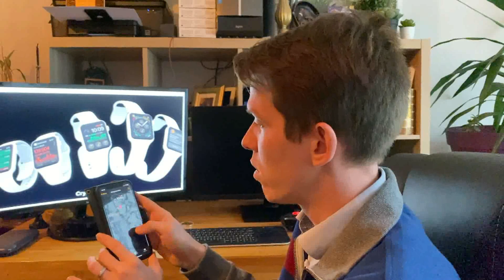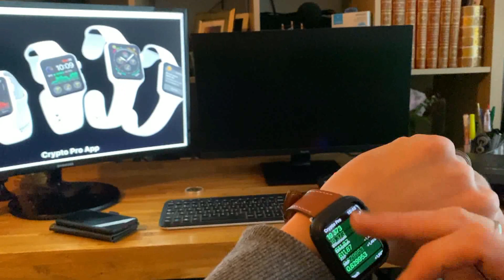⌚️📈APPLE WATCH: Affichez le cours de vos Cryptomonnaies préférées ! Crypto Chart BTC / ETH / BNB…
Surveillez en direct sur le cadran de votre Apple Watch le marché des Crypto-Monnaies. En tant qu'investisseur vous avez besoin d'être informé en live des fluctuations de prix de vos actifs alors profitez pleinement des avantages offerts par votre montre connectée.

ATTENTION
CETTE VIDEO N'EST PAS UN CONSEIL EN INVESTISSEMENT.
CETTE VIDEO N'EST PAS UN CONSEIL SUR DES SERVICES D'INVESTISSEMENT.
CETTE VIDEO N'EST PAS UN CONSEIL PORTANT SUR LA REALISATION D'OPERATIONS.
JE NE SUIS PAS CONSEILLER EN INVESTISSEMENT.
La vidéo d’aujourd’hui est réalisée dans le cadre de l’Editions et Revues de Périodiques (5814Z).
Je suis un trader passionné qui souhaite simplement discuter avec vous du sujet passionnant des cryptomonnaies en vous fournissant des avis objectifs basés sur mon humble expérience, dans un but d’entraide et de partage d’idées entre passionnés des cryptos.
Ne voyez aucune incitation à l'action, à l'achat ou à la vente de cryptomonnaies car ce n'est pas mon but.
Il est de votre responsabilité d'identifier les risques et de prendre vos décisions en conséquence.
Faites attention dans l'espace commentaire à ne pas cliquer sur des liens potentiellement malveillants ou à ne pas divulguer d'informations sensibles et / ou personnelles.
Je veille chaque jour à la sécurité de toutes & tous en mettant en place des filtres anti-spam ou en contrôlant régulièrement l'espace commentaire.
Malheureusement il est possible que quelque chose m'échappe, alors faites attention.
🛠 Les cryptomonnaies sont en plein essor mais ce type d'investissement présente de nombreux risques : volatilité, arnaques, etc.
L'AMF vous donne tous les outils avant de vous décider. 👇
En connaissance de cela, je ne pourrai pas être tenu responsable d'éventuels problèmes que vous rencontrez.
Le but, je le répète est que nous échangions autour d'une passion commune comme le feraient des passionnés de football.
J'ai donc créé pour vous ces deux réseaux sociaux sur lesquels on pourra échanger ensemble, dans un but de développement collectif, en essayant de répondre aux demandes de chacun sans entrer dans le domaine du conseil en investissement:

Grace à l'application "Crypto Pro - App Portefeuille" il est possible de garder un œil constant sur vos devises numériques, Tracker, actualités, alertes et portefeuille de cryptomonnaies prenant en charge l'intégralité des cryptomonnaies et jetons échangés (plus de 5 000).
• alertes de prix personnalisables
• section d’actualités pour chaque jeton
• calculatrice de conversion de monnaie
• portefeuille avec calcul des gains/pertes
• liste personnalisable des jetons favoris
• comparez les prix à travers les échanges
• graphiques de l’historique des prix et des volumes
IMPORTATION DE PORTEFEUILLE :
• par adresses de portefeuilles (Premium)
• par clés d'API d'échange (Premium)
CONFIDENTIALITÉ INTÉGRALE :
• toutes vos données personnelles sont stockées sur votre appareil
• la sauvegarde et la synchronisation sur votre compte iCloud ou Dropbox
Échanges pris en charge :
• les nouveaux échanges sont ajoutés sur demande
Monnaies prises en charge :
• toutes les monnaies fiduciaires (EUR, USD, GBP...)
• métaux (or, argent, platine, palladium)
• l'intégralité des cryptomonnaies et jetons échangés
• les nouvelles cryptomonnaies sont ajoutées dès leur apparition sur les échanges

✅Binance:
JWIVKLRH